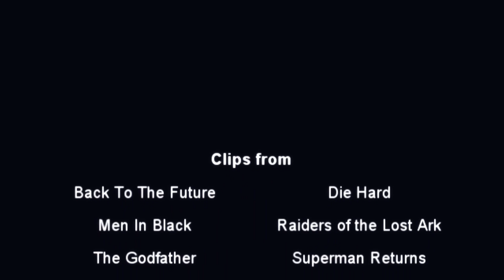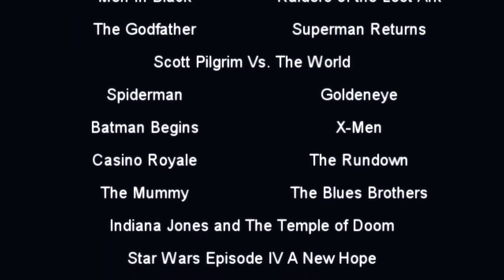Movie Montage "When You Were Young"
I always wanted to do a montage, I hope everyone likes it! They are some of my favorite movies set to the "When You Were Young" by the Killers.

I will continue to make Smallville videos, but I will try my hand at other movies like these and possibly other montages. The finale recap is coming soon too.